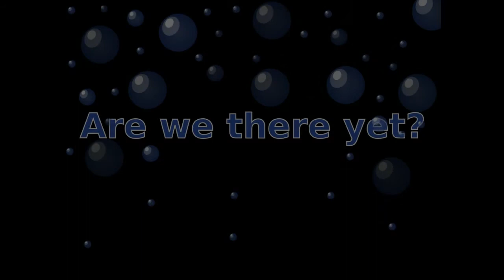Cause to yodel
An earlier birthday.